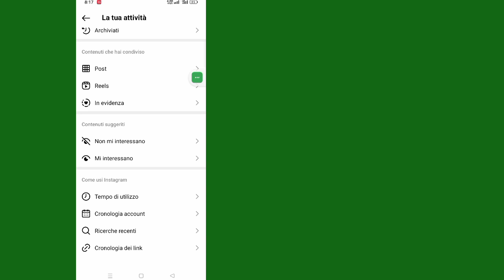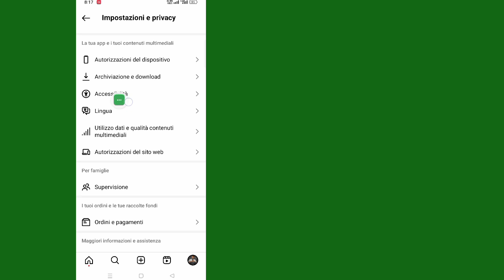Come abilitare la modalità oscura su Instagram dopo il nuovo aggiornamento delle impostazioni 2024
Come abilitare la modalità oscura su Instagram dopo il nuovo aggiornamento delle impostazioni 2024 |  Impostazioni del tema scuro di Instagram

 Benvenuti nell'arena dei tutorial!  In questo video, ti mostrerò come abilitare la modalità oscura su Instagram dopo le nuove impostazioni

Assicurati di commentare se questo metodo funziona in modo che tutti gli altri lo sappiano